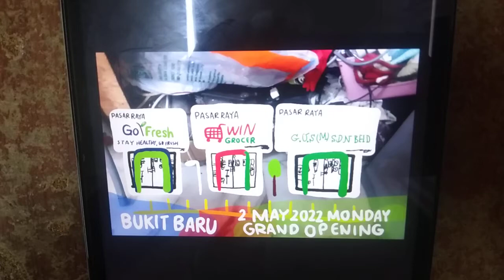Go Fresh, Win Grocer & G.U.S (M) Sdn Bhd Bukit Baru 2 May 2022 Monday Grand Openimg